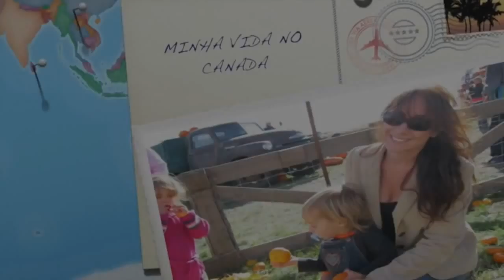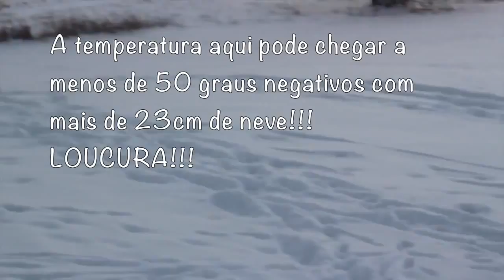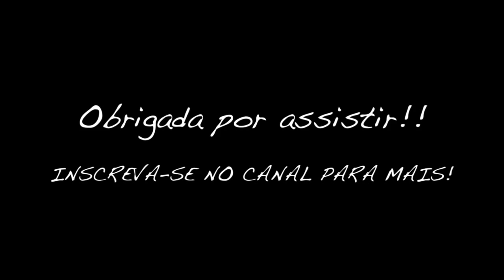Dirigindo na Neve em Cold lake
Neste video mostro a dificuldade de se dirigir na neve! Pode ser complicado mesmo pra quem tem experiência, imaginem pra um brasileiro!! digo, brasileira! hahaha
Dezembro- 2014